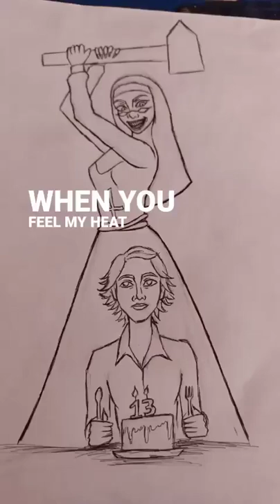evil nun - William bismarch - what does this picture simplises - what do you think ...?